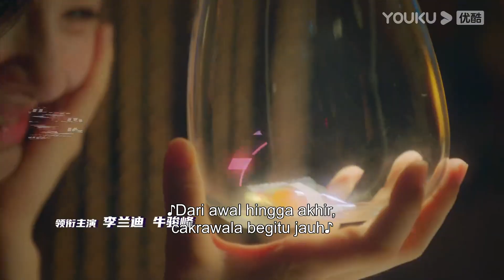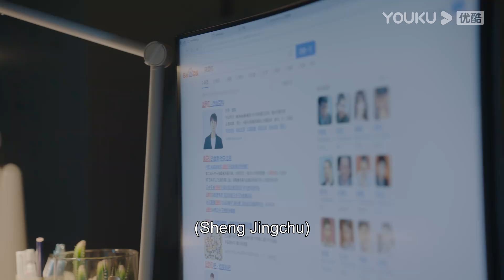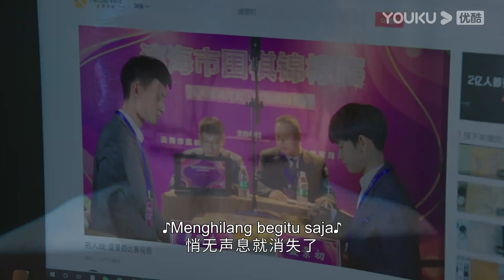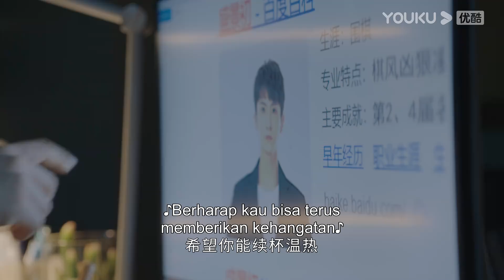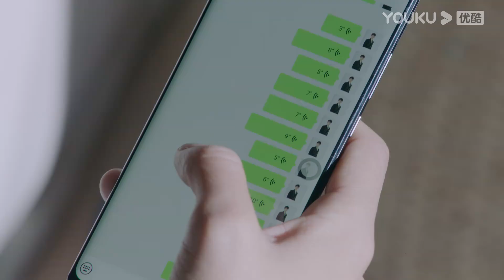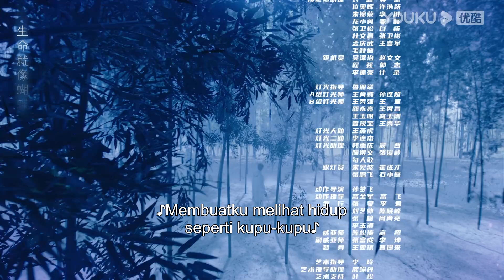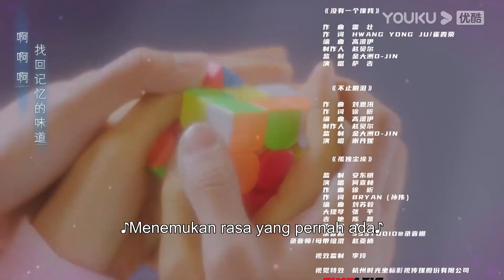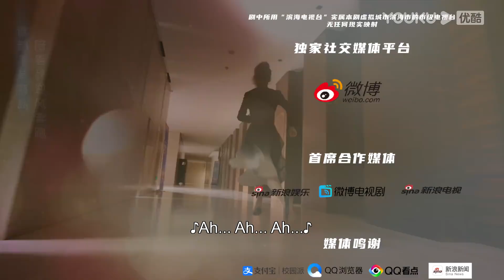[INDO SUB] Menuju Hatimu (GO Into Your Heart) EP15 | Landy Li, Niu Junfeng | YOUKU